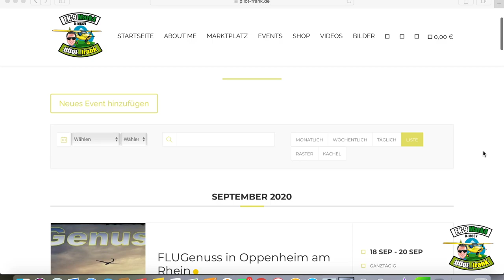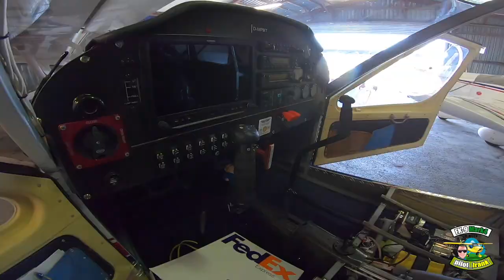Bonn Hangelar mit dem Ultraleichtflugzeug FK9 | Pilot Frank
Ein herrlicher kleiner Ausflug nach Bonn-Hangelar zum Futtern :)
Viel Spaß mit dem Video: Bonn Hangelar mit dem Ultraleichtflugzeug FK9 | Pilot Frank

▶️▶️ KAMERA & TON Equipment
✅ GoPro7 Adapter
✅ Ton Aufnahme Cockpit
✅ 360° Kamera = „Insta 360 one x“ leider ohne Link ABER der Stick ist hier:
✅ Insta360oneX Stick
✅ Meine DJI Drohne
✅ Osmo Pocket Handkamera

▶️▶️ INTO THE WILD Ausrüstung
✅ Outdoor Kopfkissen
✅ Feldbesteck BUNDESWEHR
✅ CAMO Wärmflasche (Winter)
✅ GERBER Messer
✅ Kleine AXT
✅ UL Hängematte
✅ Parakort Schnur

▶️▶️ PILOT_FRANK Spezial Ausrüstung on Board
✅ Sonnenbrille Oakley M3 Frame
✅ Sonnenbrille Oakley Glas dazu
✅ Piloten Handschuhe
✅ BOSE A20 Headset
✅ Leatherman MESSER

✅ GoT Shirt1
✅ GoT Shirt 2
✅ 5.11 Tactical Hose
✅ GoT STARK Fahne
✅ TOP GUNS Patch

✅ UL Survival Kit
✅ UL Feuerlöscher
✅ UL Dusche
✅ UL Dusche "Poket Shower"
✅ UL Wasserkanister
✅ DIE Bürste (4er Set)
✅ E-Benzin Pumpe
✅ REMOVE BEFORE FLIGHT Anhänger

▶️▶️ ULTRALEICHT PILOT/in Ausbildung
✅ UL Buch zum lernen
✅ Piloten Buch zum lernen
✅ PilotsEYE.tv Geschenkidee
✅ Piloten Kniebrett